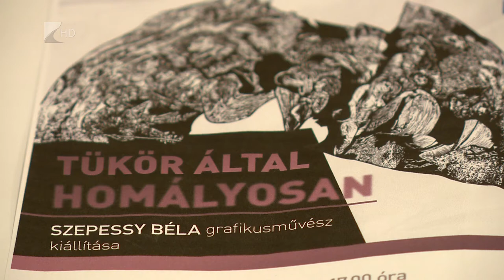“Tükör által homályosan” - Kölcsey Tv